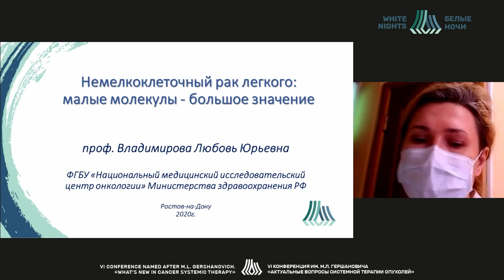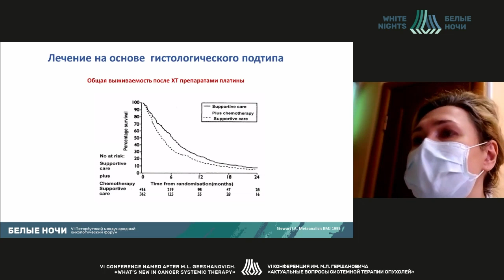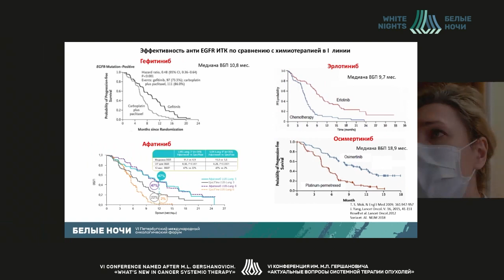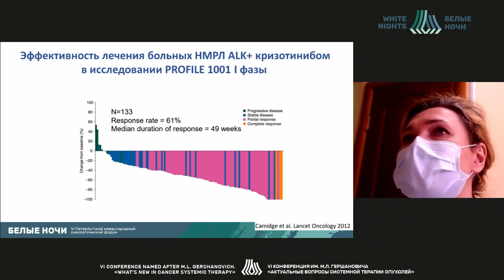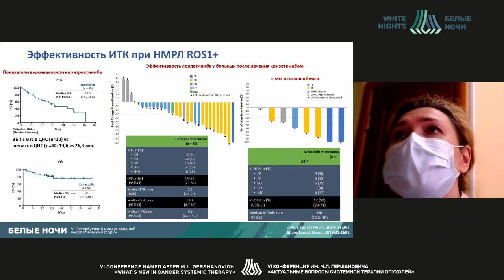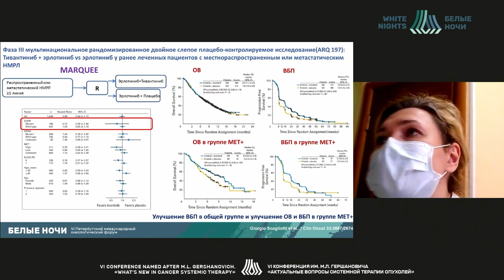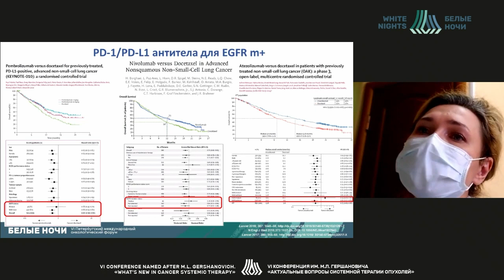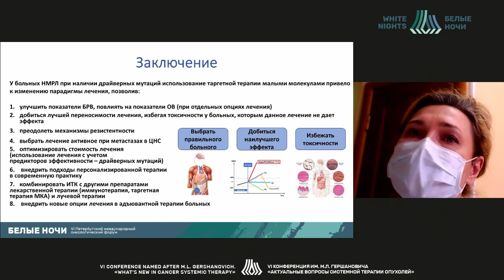Немелкоклеточный рак легкого: малые молекулы - большое значение (Владимирова Л.Ю.)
Владимирова Любовь Юрьевна - руководитель отдела лекарственного лечения опухолей ФГБУ «НМИЦ онкологии» Минздрава России, д.м.н., профессор, Ростов-на-Дону